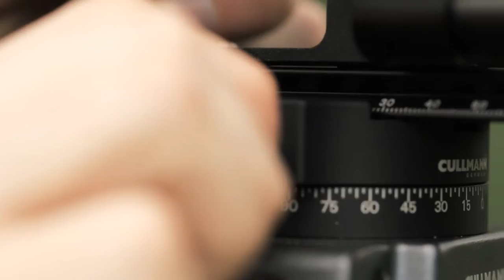THE NEW CULLMANN TITAN TRIPODS AND TRIPOD HEADS